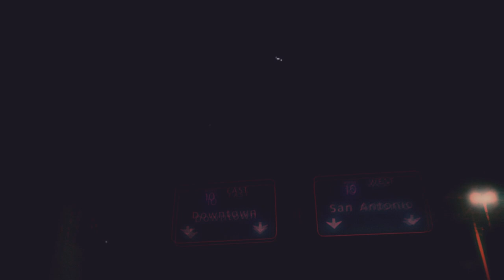LE$ - Techno Violet (Official Music Video)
Steak x Shrimp Presents:
Le$ - Techno Violet
Official Music Video from the mixtape "Techno Violet"